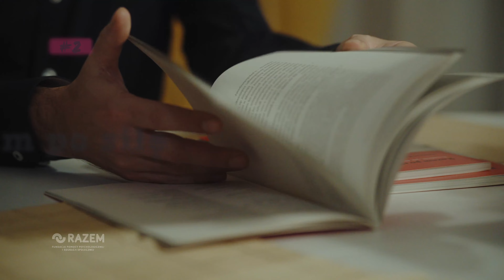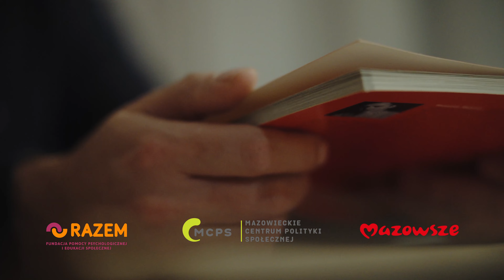Razem po siłę. Podstawowe zasady utrzymania dobrego stanu psychicznego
Zapraszamy do obejrzenia 10-ciu filmików poruszających tematykę zawartą w "Poradniku, jak dbać o swój dobrostan psychiczny", który został wydany w ramach autorskiego programu RAZEM PO SIŁĘ, stworzonego przez Fundację Pomocy Psychologicznej i Edukacji Społecznej RAZEM. Program przeznaczony jest dla mieszkańców województwa mazowieckiego w wieku 55+, realizowany z Mazowieckim Centrum Polityki Społecznej. Zadanie sfinansowane ze środków z budżetu Województwa Mazowieckiego

Podczas naszych krótkich spotkań, Tomasz Rejent - psycholog, psychoterapeuta i autor poradnika, opowie o procesie starzenia, uzależnieniu, współuzależnieniu, depresji, myślach lękowych, chorobach otępiennych, oraz o tym, jak dbać o dobrostan psychiczny na emeryturze.

Podstawowe zasady utrzymania dobrego stanu psychicznego

1. Znajdź dla siebie przestrzeń, odkryj swoje zainteresowania. Poszukaj miejsca, które pomoże Ci być dla siebie dobrym(ą). Samodzielnie lub z pomocą innych postaraj się uczestniczyć w życiu społecznym. Warto pamiętać, że życie to nie tylko cele, wyniki, ale też czas na drobne przyjemności. Jeżeli lubisz śpiewać czy tańczyć, zacznij to robić dla siebie, traktując się wyjątkowo.

2. Nie bój się mówić o tym, co czujesz. Ile razy mówisz sobie lub innym o tym, co czujesz? Staraj się trenować nazywanie i okazywanie emocji, możesz zacząć choćby teraz, spisując na kartce te, których właśnie doświadczasz. Możesz też skorzystać z pomocy psychoterapeuty lub licznych telefonów zaufania i uwolnić od nadmiaru emocji swoje ciało. Nieokazywanie tego, co czujesz, prowadzi do niekontrolowanych wybuchów, a nawet chorób. Mówienie o tym, co czujemy, i okazywanie tego daje nam wolność.

3. Postaraj się zbudować dobrą przestrzeń z innymi. Otaczaj się ludźmi, przy których czujesz się bezpiecznie i komfortowo. Nie bój się mówić o swoich granicach, bądź dla siebie dobry(a), mów, co czujesz i czego potrzebujesz. Pamiętaj, nie musisz zgadzać się na wszystko – jeżeli coś Ci nie odpowiada, bądź wierny(a) sobie.

4. Akceptuj siebie i bądź dla siebie ważny(a). Stan akceptacji i uznania swojej ważności przed samym(ą) sobą jest podstawą zdrowia psychicznego. Przez całe życie łakniemy takich potwierdzeń od innych osób, zapominając, że sami mamy przyjąć siebie takimi, jacy jesteśmy. Dawaj sobie prawo do błędów i szukania rozwiązań. Stwarzaj sobie przestrzeń, w której będziesz mógł(ogła) siebie słyszeć i widzieć. Słuchaj intuicji, realizuj swoje potrzeby.

5. Praktykuj bycie tu i teraz. Często zachowujemy się i reagujemy automatycznie. A przecież każdego dnia mamy wybór, czy będziemy żyć świadomie, czy na autopilocie. Zatrzymaj się na chwilę i zauważ, co czujesz, rozejrzyj się dokoła, zobacz, co Cię otacza: jaki ma zapach, kolor czy temperaturę. Szukaj przestrzeni, w której będziesz mógł(ogła) pobyć w tu i teraz, bez wybiegania myślami do przodu czy w przeszłość. Pytaj siebie, co czujesz dziś, czego potrzebujesz, i daj sobie prawo do życia w teraźniejszości.

6. Buduj wspierającą relację ze swoim ciałem. Bądź dla niego dobrym rodzicem – słuchaj potrzeb, zwracaj uwagę na trudności, szukaj pomocy, kiedy czujesz ból lub nie domagasz. Zdrowie psychiczne idzie w parze z fizycznym. Traktuj swoje ciało z szacunkiem i troską, nie odrzucaj go i nie krytykuj. Obsypuj je prezentami w postaci sportu, spacerów czy innych aktywności, które lubisz. Pamiętaj też o piciu wody i zdrowym jedzeniu.

7. Otwórz się na ludzi i proś o pomoc. Często żyjemy w biegu, mijając się z innymi. Chwila zatrzymania pozwala nam odkryć wyjątkowość drugiego człowieka, a wraz z nim nowy świat. Dobre relacje pozwalają nam budować naturalne grupy wsparcia społecznego. Oczywiście wymaga to od nas przełamania się i wyjścia z inicjatywą. Pomaganie sobie wzajemnie jest naturalnym elementem naszego życia i realizacją potrzeby bliskości, poczucia się ważnym dla innych. Poszukaj wsparcia u specjalistów, którzy pomogą w związanych z tym trudnościach. Gdy chorujemy fizycznie, idziemy do lekarza, zatem gdy doświadczamy kryzysu zawodowego, rodzinnego czy w relacji ze sobą, też szukajmy wsparcia – u psychoterapeuty zapominając, że sami mamy przyjąć siebie takimi, jacy jesteśmy. Dawaj sobie prawo do błędów i szukania rozwiązań. Stwarzaj sobie przestrzeń, w której będziesz mógł(ogła) siebie słyszeć i widzieć. Słuchaj intuicji, realizuj swoje potrzeby.